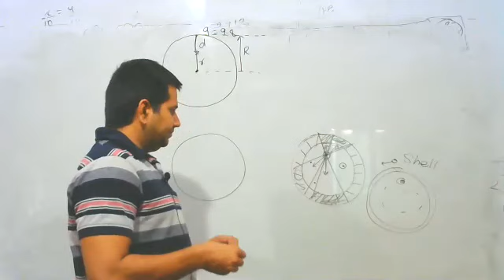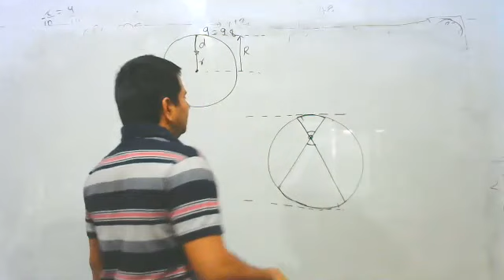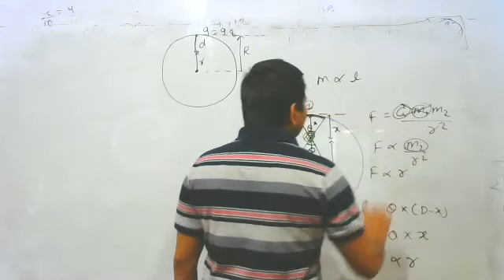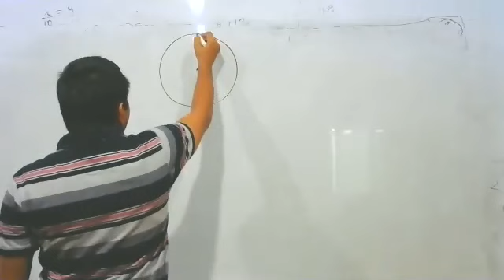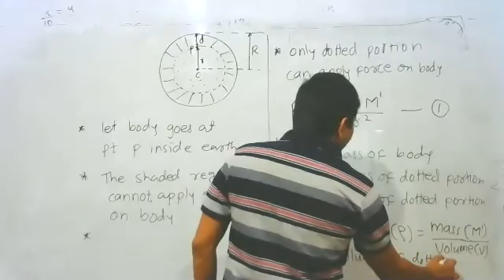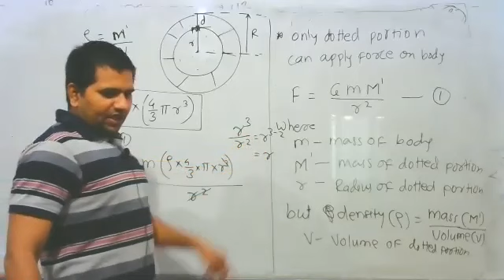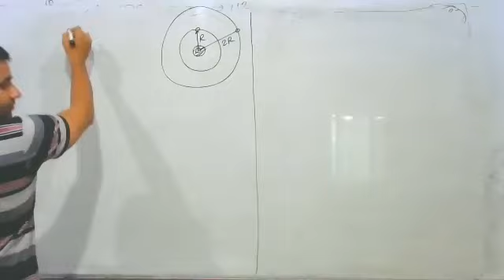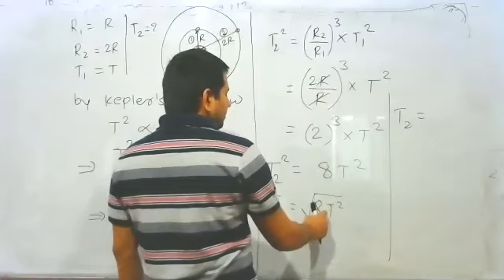10th gravitation 16